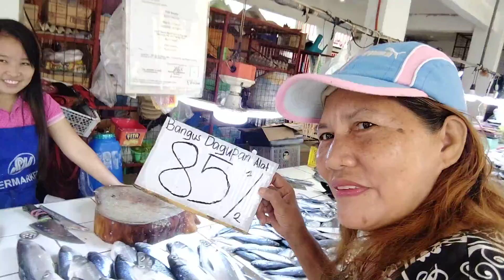ate lorena at mga kuya sa aming palengke...silay ngtitinda murang mga isda..